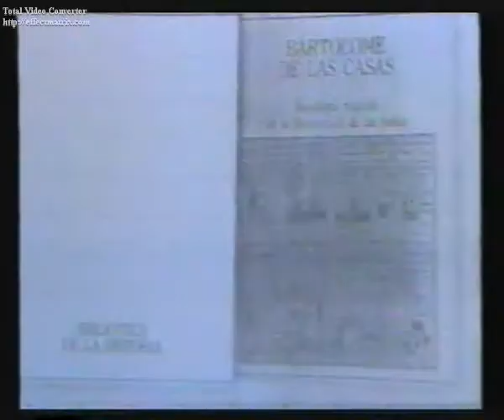bianchi raza intro 2